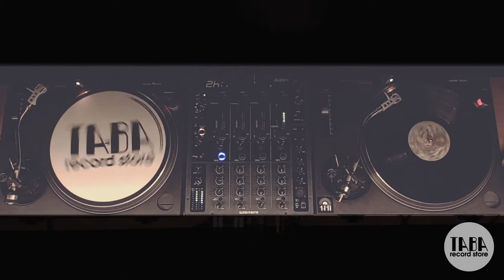TABA In-store session ~ Stephen Popov